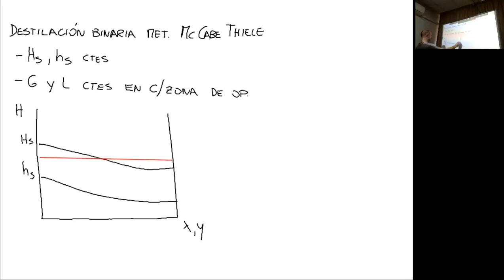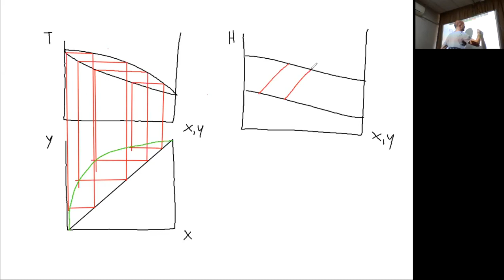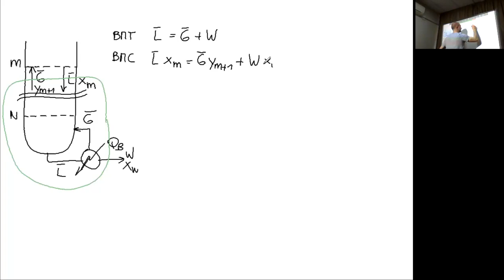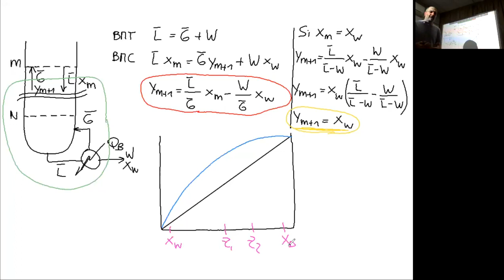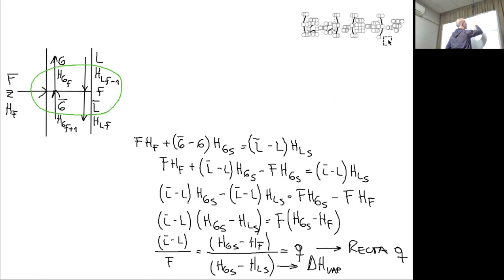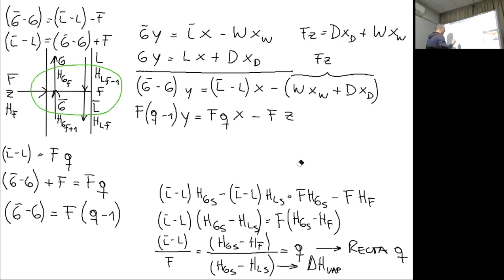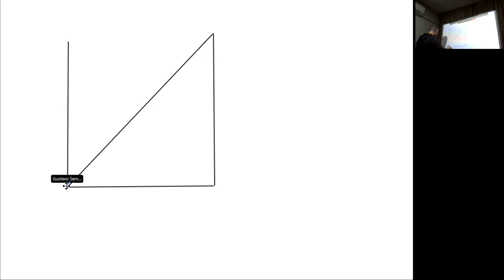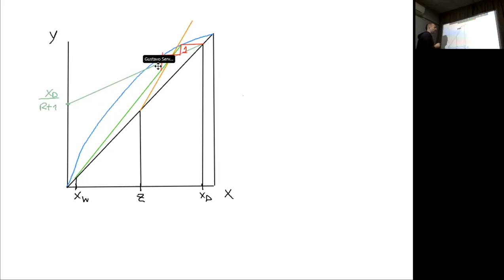03- Operaciones Unitarias II Destilación por McCabe - Thiele 2022